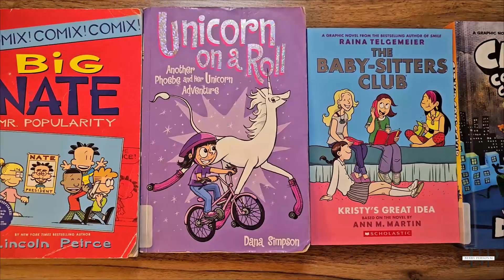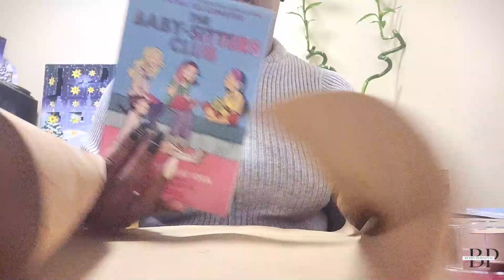|Vlogmas | My Favourite Christmas Tradition! 🎁☃️ 25 days of CHRISTMAS GIFT WRAPPING | Berry Personal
Hey gorgeous!!! Merry Christmas! Happy holidays!! IT's my favourite season of the year. Simply put, nothing beats Christmas in my opinion :D Anyway, today I will be sharing with you one of my favourite Christmas traditions. I hope you like it and maybe try it. xoxo